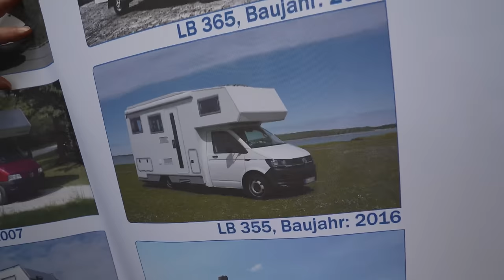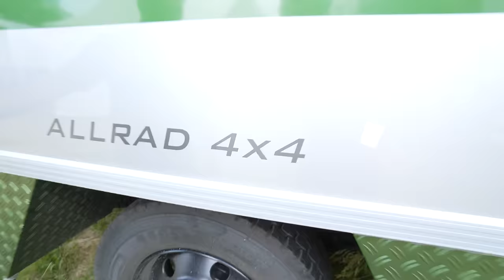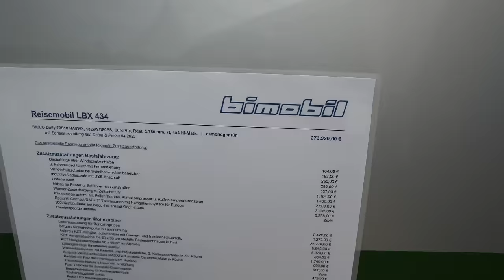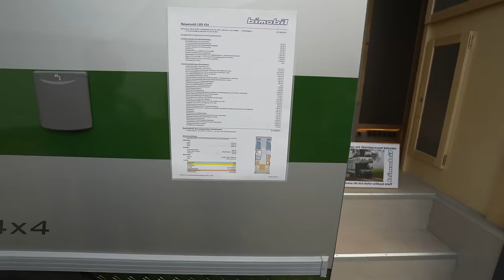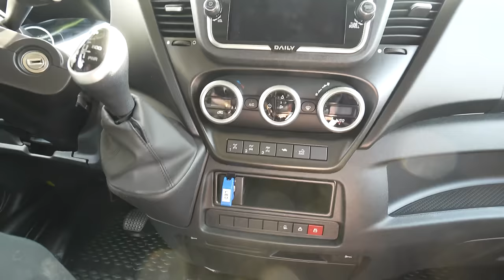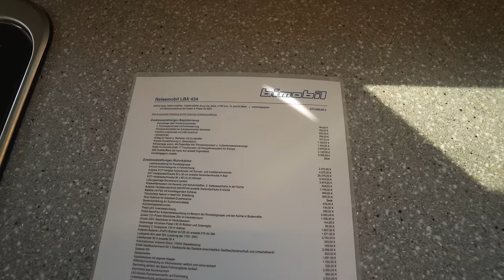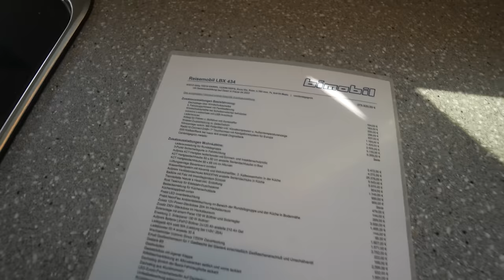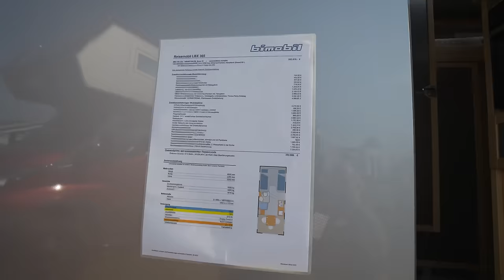💥FAST 2 TONNEN ZULADUNG ! Wohnmobil Bimobil LBX 434 4x4 IVECO DAILY 4x4 2024. (Werbung)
00:15 Außenansicht Weltreise-Wohnmobile
04:51 Alternative Felge für Daily 4x4
07:11 Kofferraum von mehren Seiten
17:40 Preise und technische Daten Wohnmobil
20:26 Rundsitzgruppe im Bimobil
26:12 Iveco Daily 4x4 2024 Cockpit
32:36 XL Bett
34:42 Badezimmer